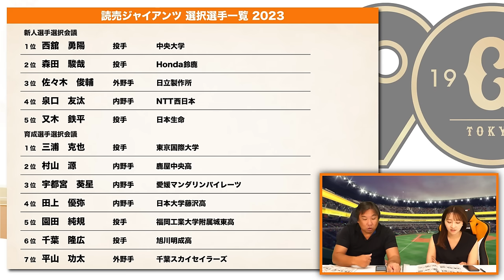【ドラフト12】1位は投手どころではない⁉︎CSで貧打痛感…野手優先すべきか‼︎里崎が考える巨人のドラフト戦略とは⁉︎【巨人編】